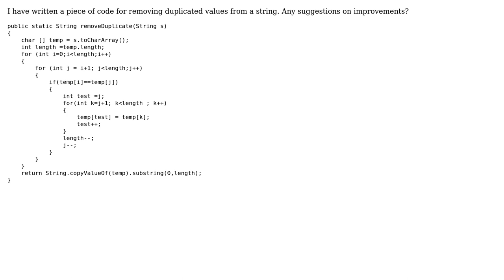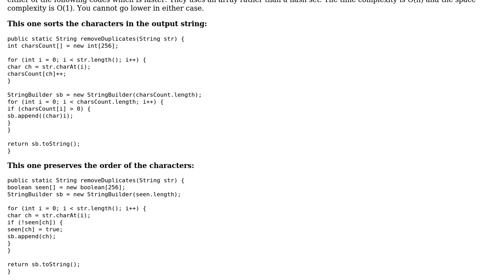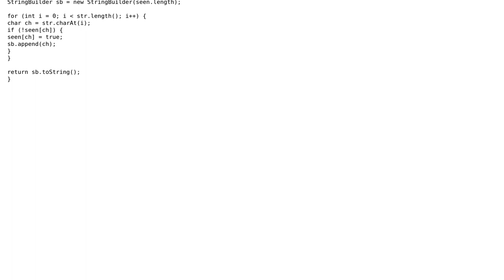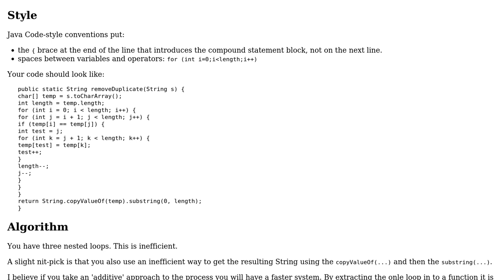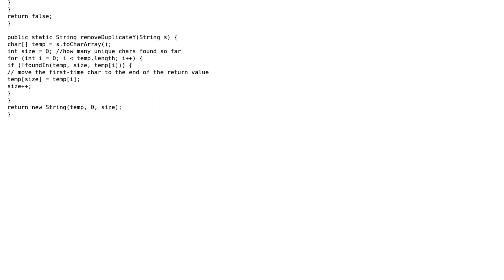Eliminate duplicates from strings (3 Solutions!!)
Eliminate duplicates from strings

With thanks & praise to God, and with thanks to the many people who have made this project possible! | Content (except music & images) licensed under CC BY-SA | Music | Images & others | With thanks to user Yuushi user rolfl user Kalpesh user Jamal user Helium and the Stack Exchange Network Trademarks are property of their respective owners. You are responsible for your own actions.